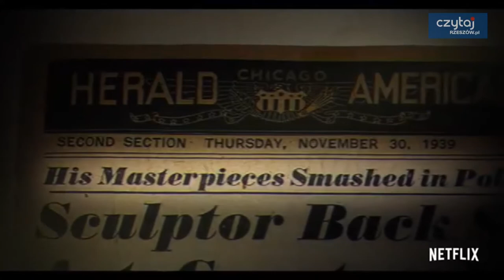„Walka: Życie i zaginiona twórczość Stanisława Szukalskiego” - podkarpacka premiera filmu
Nie każdy film prezentowany w bardzo znanym serwisie streamingowym jest tam obecny nieprzerwanie przez parę lat. Jeśli tak się zdarza, świadczy to o niegasnącej popularności obrazu wśród widzów. Tak właśnie dzieje się z filmem „Walka: Życie i zaginiona twórczość Stanisława Szukalskiego”. Głównym jego producentem jest aktor i bardzo aktywny działacz na rzecz ochrony środowiska naturalnego Leonardo DiCaprio. Obraz został poświęcony wyjątkowemu polskiemu twórcy, rzeźbiarzowi i malarzowi, który po II wojnie światowej długie lata spędził w Stanach Zjednoczonych. Wtedy też zaprzyjaźnił się on z rodziną DiCaprio. Reżyserem filmu jest Polak Ireneusz Dobrowolski. Film miał swoją podkarpacką premierę w Gminnym Ośrodku Kultury w Żołyni w marcu 2019 r.
Z twórcami obrazu rozmawiała: Barbara Kędzierska, materiał zrealizował: Paweł Bialic dla CzytajRzeszów.pl